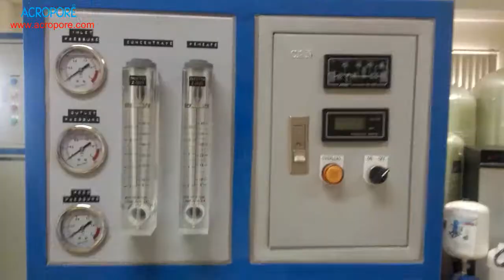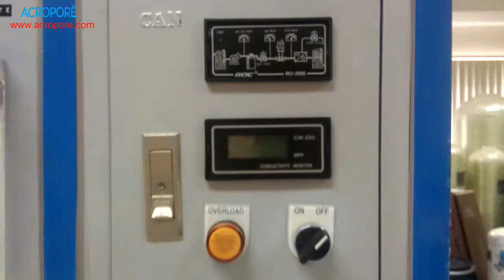(Mizuchan) - Giới thiệu Hệ thống lọc RO công nghiệp L/H: 08.121.36.111 (zalo)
Công nghệ RO - lọc thẩm thấu ngược là công nghệ hiện đại nhất trong ngành xử lý nước với nhiều ứng dụng sản xuất nước tinh khiết đến nước sản xuất phục vụ nhiều ngành công nghiệp với mục đích sử dụng khác nhau.